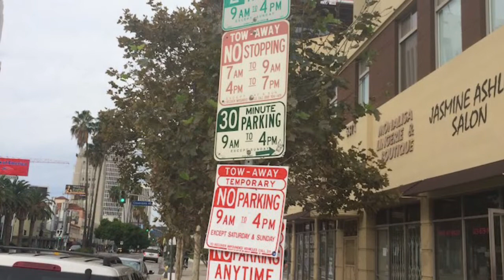CAR ALARM (City Song) - Vicious Circle Studios LA © 2017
We must make the best of things that are tough to take. 😅